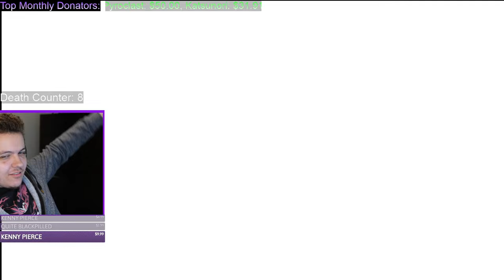Now, I Will Parry - Sekiro Shadows Die Twice EP 2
Lies of P prepared me for this, and now I will not falter.